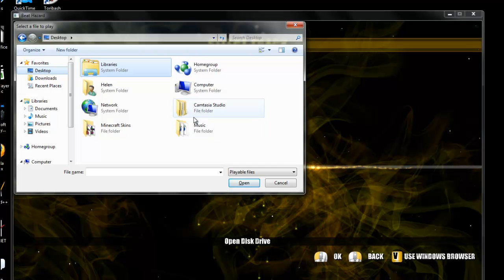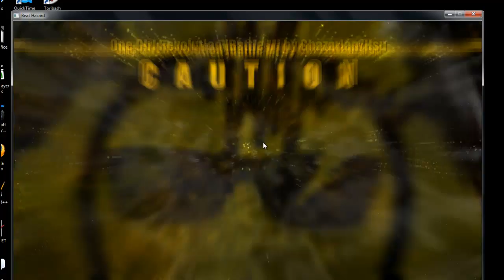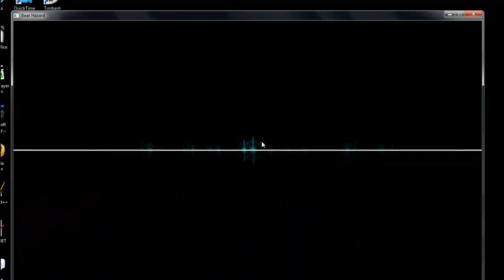BEAT HAZARD 101 (not really :D)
lol :D enjoy